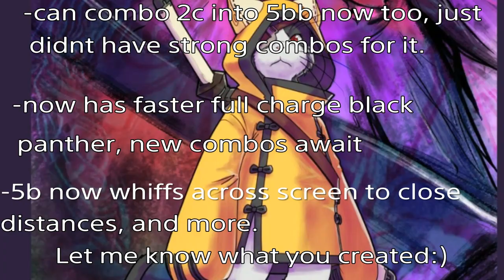Jubei BBTAG 1 50 patch : What i enjoy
Learning to try new combos with jubei and explain what I love in the new patch for him.